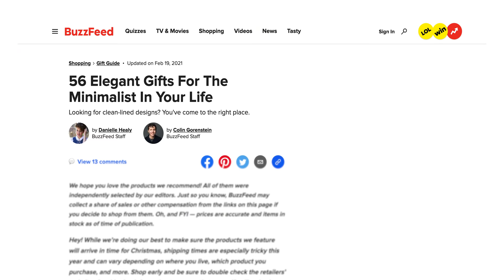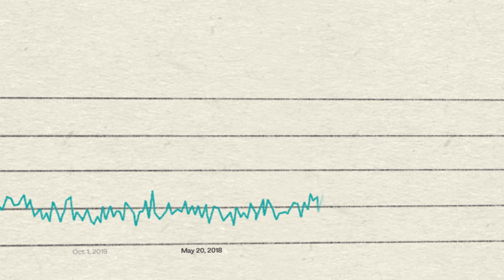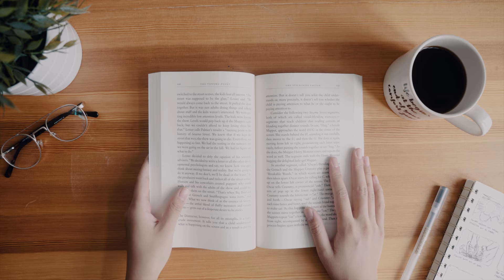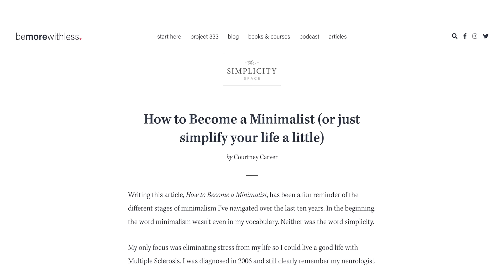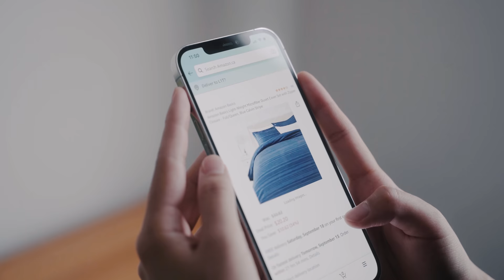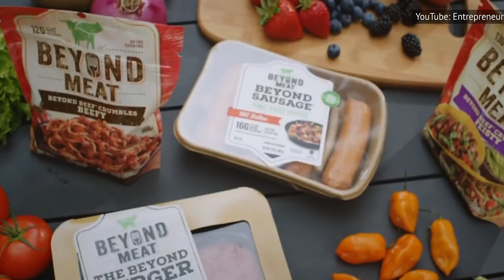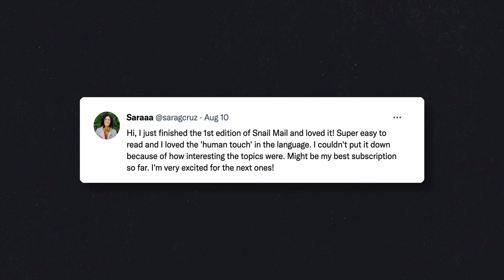Is this the end of minimalism?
☝️ Get our Monday morning self-development newsletter (it's really freakin good).

Is minimalism dead? Over the past few years we've seen minimalism rise and fall as a trend. It's making headlines less often but does that mean people are going to stop finding value in the practice? Is it destined for the same fate as tamagotchi's and yo-yo's? There's only one way to find out... watch this video (duh).

Hi there 👋 If you're new to my video's my name is Matt D'Avella. I'm a documentary filmmaker, entrepreneur and YouTuber. I've made a couple documentaries for Netflix. I also teach courses on everything from filmmaking to habit change.

🎬 CREDITS
Directed by Matt D'Avella
Produced by Shawn Forno & Matt D'Avella
Cinematography by Kariza Santos & Matt D'Avella
Edited by Spencer Torok